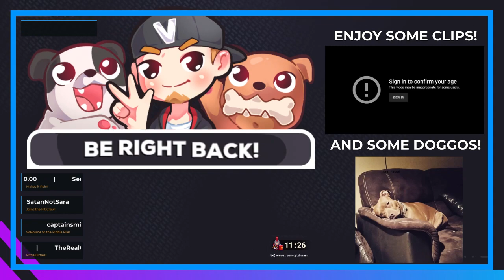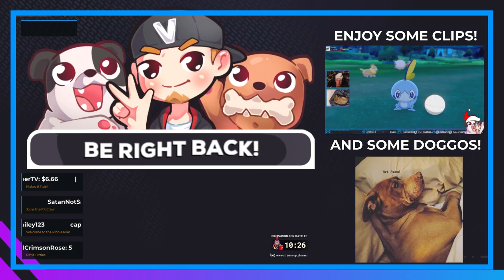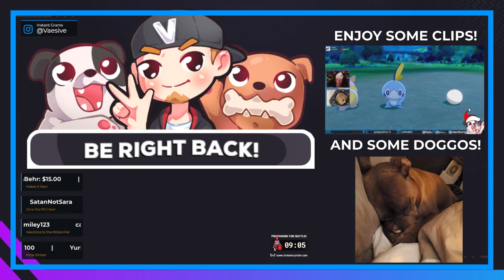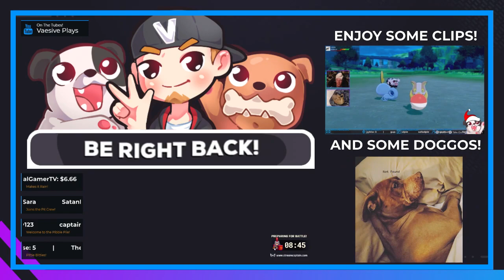24Hour Stream Pt. 1 - Kicking Things Off with Some Overwatch!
24 HOUR STREAM HYYYYPE! Thank you to everyone that helped reached our goal to unlocked the 24hour stream playing a bunch of games with viewers!

Some QP and trying out a handful of different workshop modes with viewers!